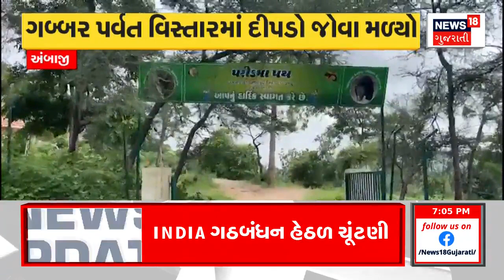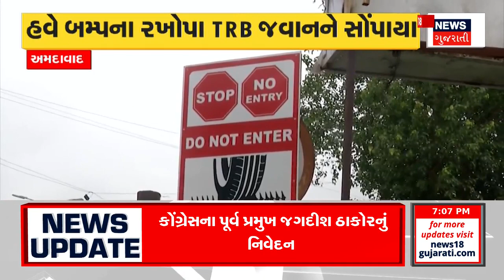Surat News | રિલ્સ બનાવવા સુરતમાં સ્ટંટબાજોના જોખમી સ્ટંટ | Traffic Rules | Bike Stunt |Gujarat News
Dangerous stunts of stuntmen in Surat to make reels

રિલ્સ બનાવવા સુરતમાં સ્ટંટબાજોના જોખમી સ્ટંટ  .n18oc_gujarat